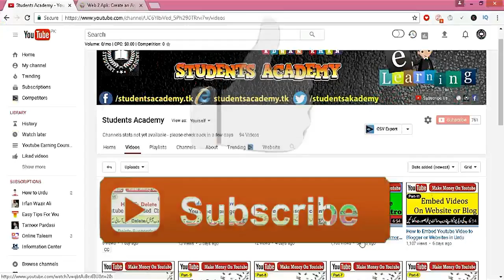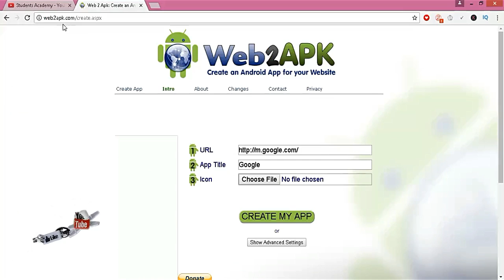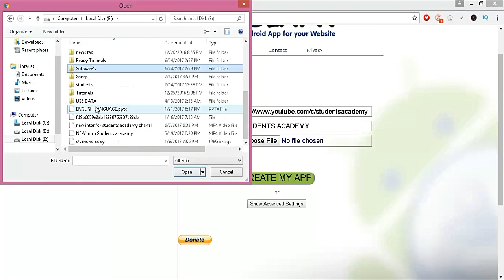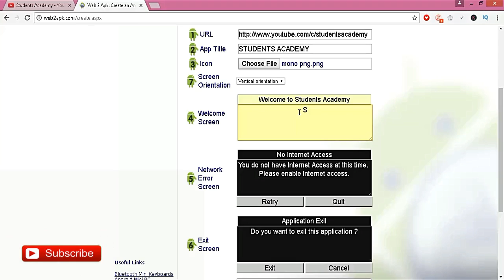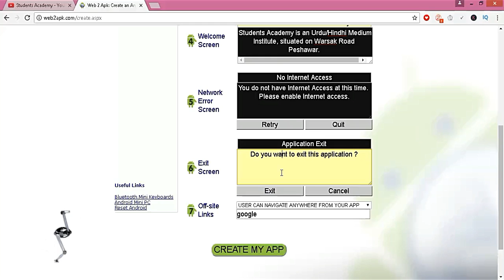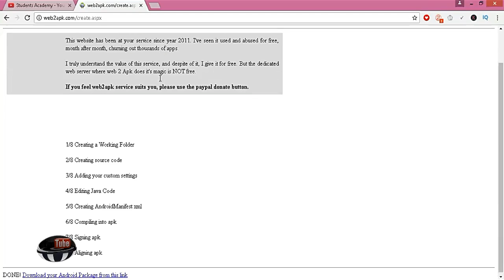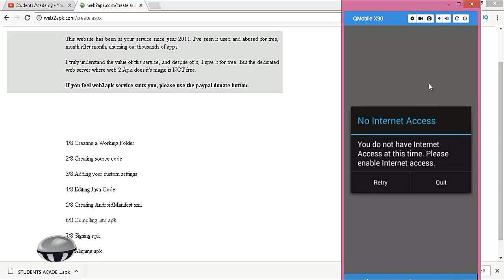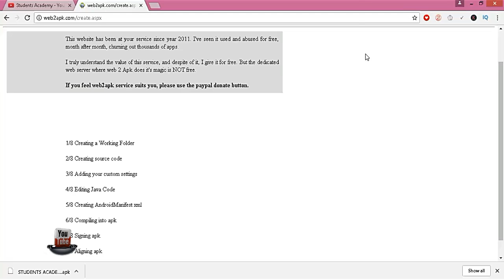How to Create Android App for your Youtube Channel - Increase Youtube Views, Subscribers in Urdu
Hi Friends in this video i will teach you that how to create android app for your youtube channel for free,,  to create android app for your youtube channel you can rank your youtube channel:: so keep watching and subscribe my channel for more upcoming videos:::